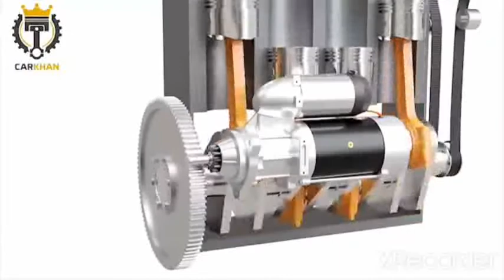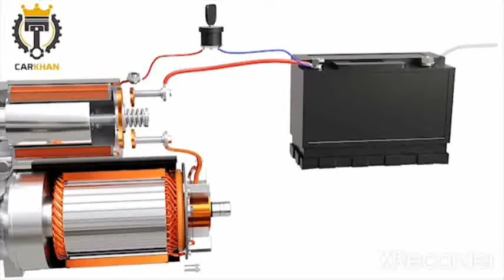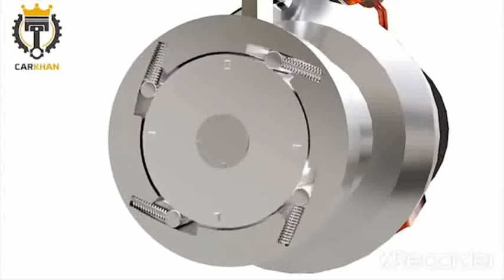نحوه عملکرد استارت ماشین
اگه این پست برات مفید بود ممنون میشیم با ارسال این پست برای دوستات و لایک و کامنت ازمون حمایت کنی تا بتونیم با انرژیه بیشتری کلیپ های آموزشی بهتری ارائه بدیم